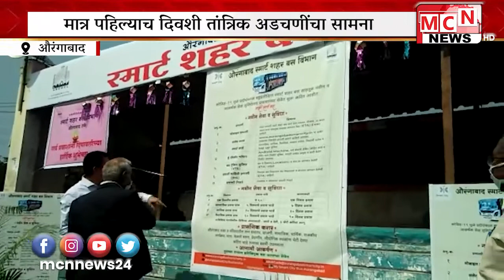स्मार्ट सिटीबससाठी महापालिकेच्या वतीने मंगळवार पासून स्मार्ट कार्ड वाटपास प्रारंभ करण्यात आला मात्र